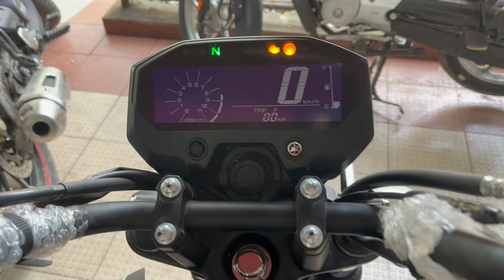FZX VS FZS 😳 2022 Yamaha FZX 150 Vs FZS 150 💪 Full Comparison in Hindi 👌 | Which is better? 🤔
{ 2 Wheels Automotive }
Multi Choice Two Wheeler Showroom
मुम्बई, महाराष्ट्र में मोटरसाइकल डीलर
पता: Shop no 1, Shanti Sadan BLDG., Telly Galli, Andheri East, Mumbai, Maharashtra 400069

1. yamaha fzx15 2021

2. yamaha fzx v3 top speed

3. fzx v3 modified

4. yamaha fzx v3 on road price

5. fzx bs6

6. yamaha fzx v3 2021 price in india

7. yamaha fzx 150 price in kerala

8. yamaha fzx v4 bs6

9. fzx bs6 colours

10. fzx bs6 price in india

11. fzx bs6 on road price

12. yamaha fzx bs6 mileage

13. fzx bs6 specifications

14. fzx bs6 top speed

15. fzx bs6 images

16. yamaha fzx v3 bs6 specifications

17. fzx 150 bs6 price in india

18. fzx bs6 specifications

19. fzx bs6 on road price

20. fzx bs4

21. fzx v3 bs6 mileage

22. yamaha fzs v3 bs6

21. fzx 15 bs6 colours

22. fzx bs6 vs bs4

23. fzx v3 price

24. yamaha fzx

25. yamaha fzx v3 2021

26. fzx modified

27. yamaha fzx on road price

28. fzx bs6

29. yamaha fzx v3 2019 price in india

30. yamaha fzx bs6